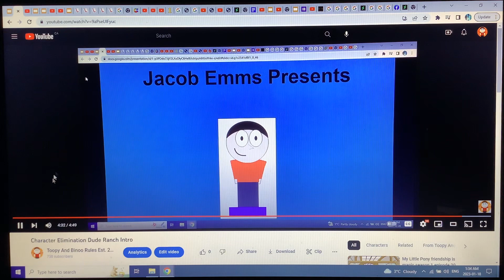Character Elimination Dude Ranch Episode 20: A Buttered Ride For Ambrose And Thomas